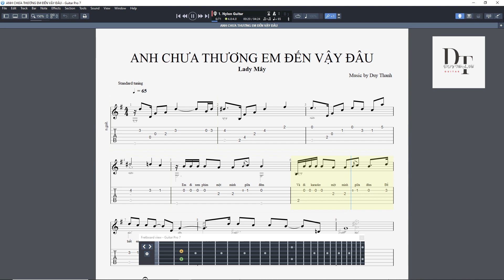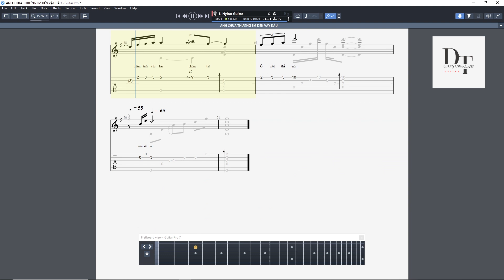ANH CHƯA THƯƠNG EM ĐẾN VẬY ĐÂU-Lady Mây| Tab Guitar Solo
* Nhận viết TAB theo yêu cầu